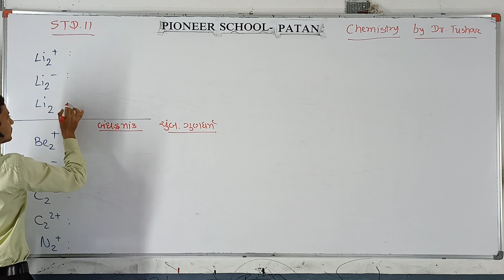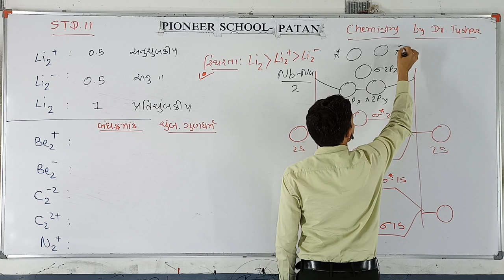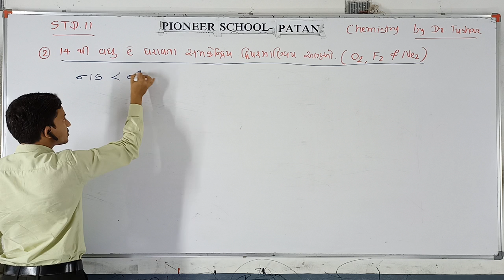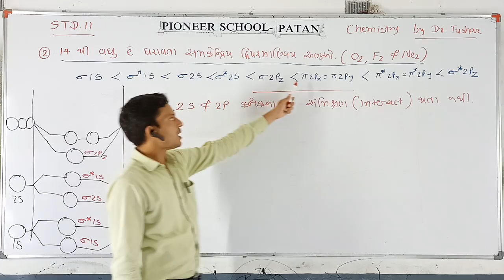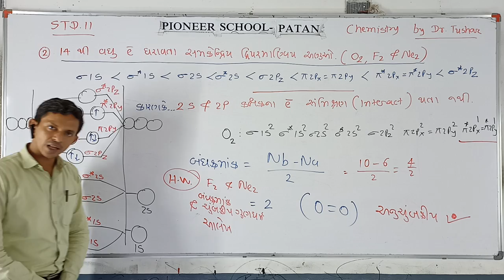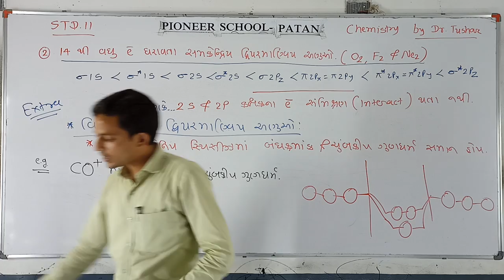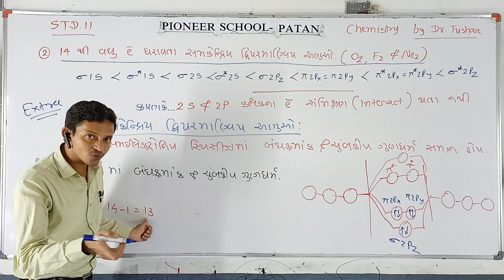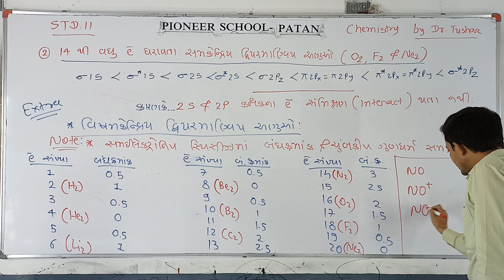Chemistry Std 11 Chap-4 L-29 વિષમ કેન્દ્રીય દ્વિપરિમાણીય અણુના ઉર્જા સ્તર આલેખ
Pioneer School